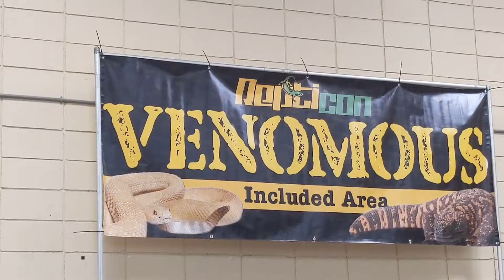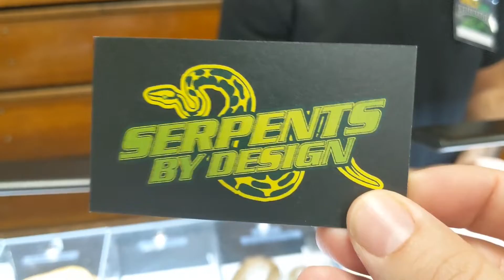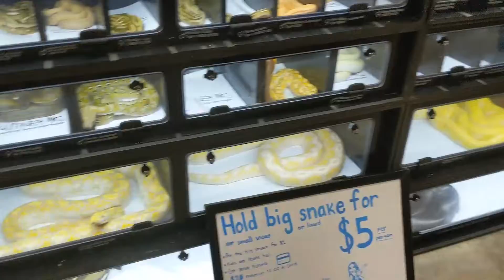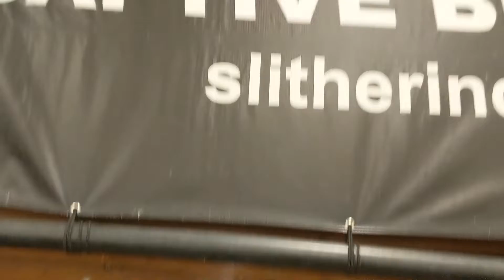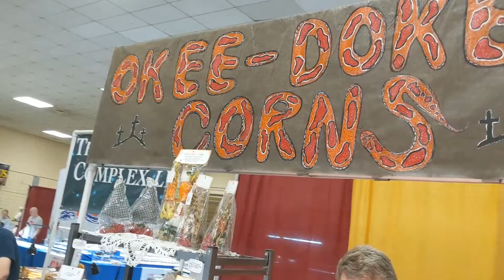Repticon Columbia South Carolina!! CLOSER LOOK AT A NEW MORPH?!?!?! THEY HAD A MONKEY!!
BEST REPTICON YET!! WE REALLY HAD ALOT OF FUN! WE SAW SO MUCH COOL STUFF EVEN A MONKEY WAS AT THIS REPTICON!! SUCH AN AWESOME TIME!!!